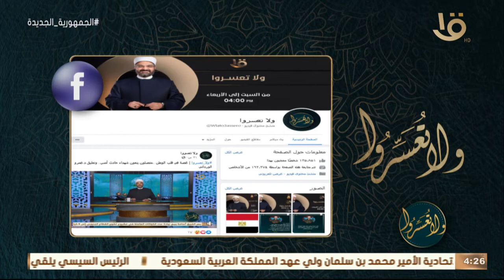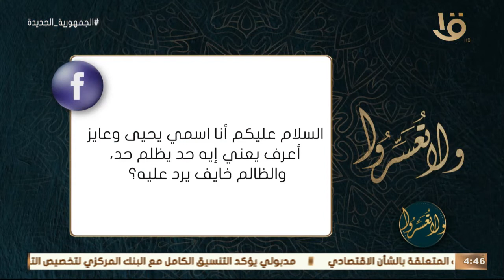ولا تعسروا | التكافل وأعظم أشكاله مع د. عمرو الورداني.. الحلقة الكاملة 21-6-2022